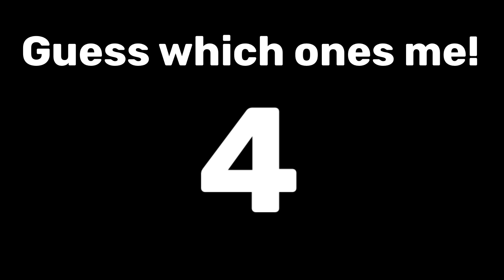Guess which ones me